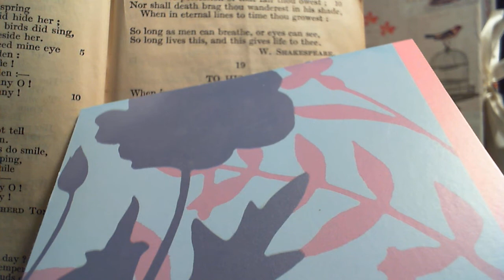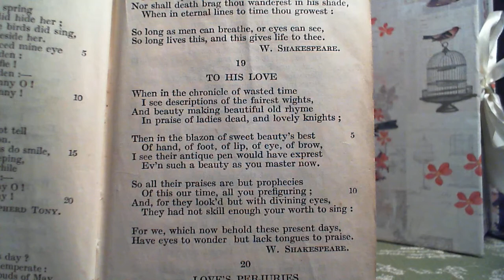To His Love (2nd) - W. Shakespeare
19 To His Love
Nineteenth in the collection.